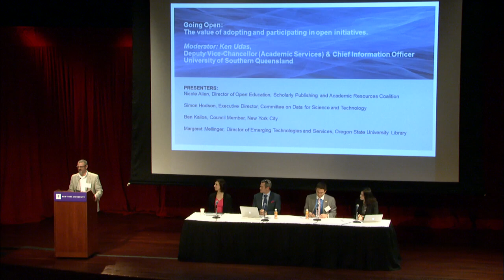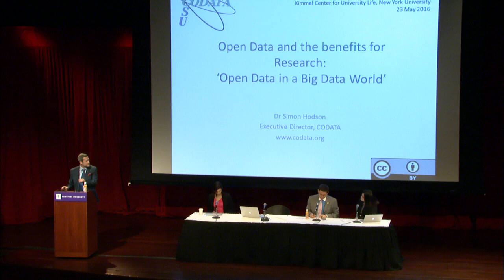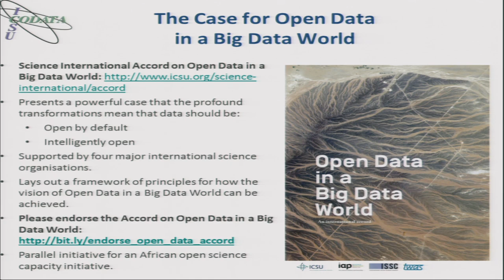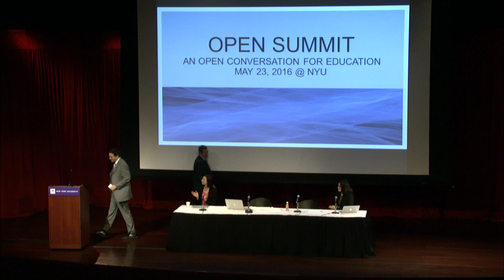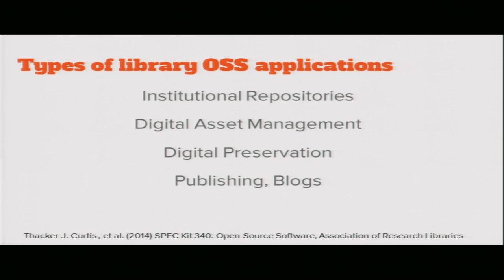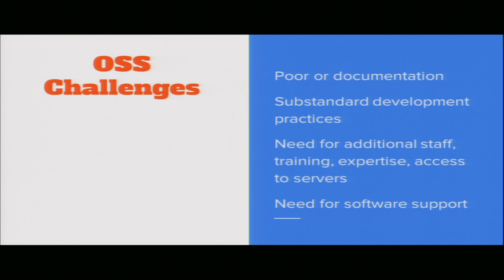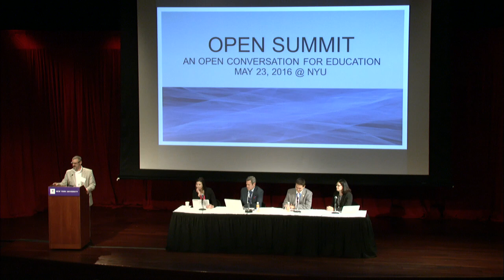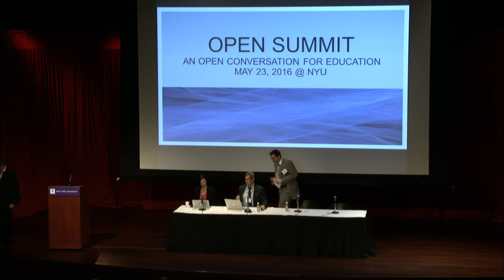Opensummit Panel1 Going Open: The value of adopting and participating in open initiatives.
The Open Summit, supported by the Apereo Foundation, Open Source Initiative, and Red Hat, took place at NYU on May 23rd. It was designed as a place where open initiatives in higher education could come together to share best practice, exchange experiences, and establish dialog.
Panel 1 - Going Open: The value of adopting and participating in open initiatives.

Moderator: Ken Udas,
Deputy Vice-Chancellor (Academic Services) &
Chief Information Officer
University of Southern Queensland

Nicole Allen,
Director of Open Education, Scholarly Publishing and Academic Resources Coalition

Simon Hodson,
Executive Director, CODATA Committee on Data for Science and Technology

Ben Kallos,
Council Member, New York City

Margaret Mellinger, Director of Emerging Technologies and Services,
Oregon State University Library